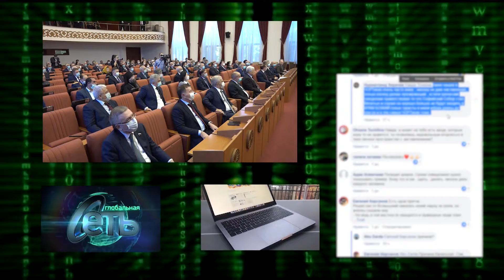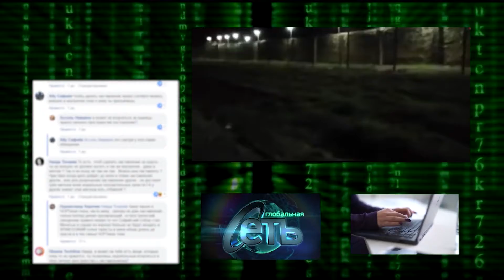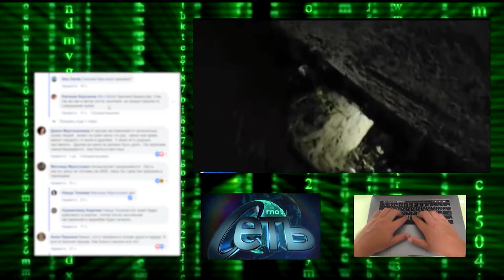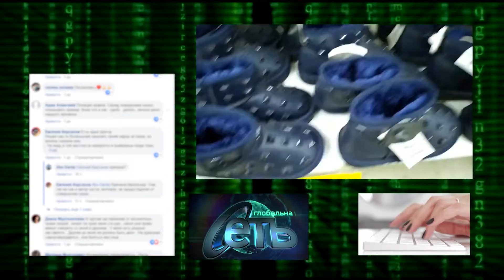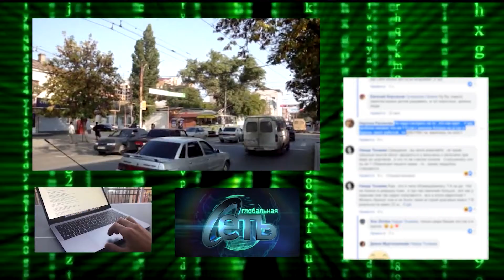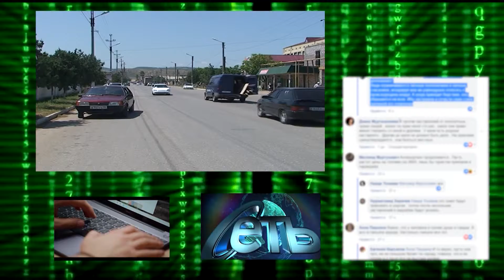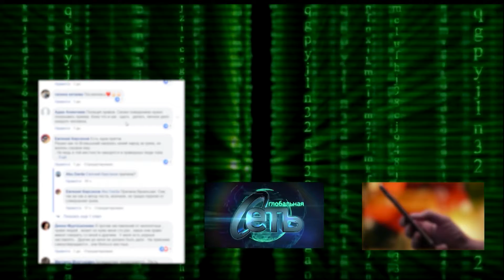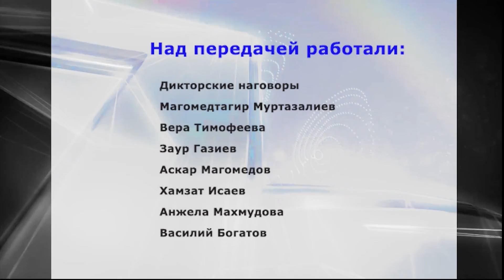Глобальная сеть 6 (2020-2021)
1. 5 октября, указом Президента Российской Федерации Сергей Меликов назначен временно исполняющим обязанности Главы Дагестана. Передаёт официальный сайт Кремля.
2 Обвинение предъявили шести осужденным, сбежавшим 22 сентября из исправительной колонии в Дагестане и задержанным на территории Калмыкии. Об этом сообщается на сайте Следственного комитета России. Это и стало апогеем всей истории о беглецах, которые прорыли 50 метровый тоннель на свободу. Предысторию, вопросы и выводы предлагаем вашему вниманию – прямо сейчас.
3  В одном из магазинов Махачкалы обнаружена и изъята 1417 пар обуви без обязательной маркировки средствами идентификации. Ну и не удивительно, что эта информация потянула за собой целый хвост обсуждений.  Внимание на экран.
4 Всё меньше людей пользуется общественным транспортом. Для горожан сегодня выгоднее купить недорогое авто и вовремя добраться до места, нежели ждать общественный транспорт. Таково положение вещей. Однако есть люди для которых сумма, которую они платят за проезд в автобусе, троллейбусе или на маршрутке имеет значение.
5. В Дагестанских Огнях после вмешательства республиканской прокуратуры сироте поменяли непригодное для проживания жилье на благоустроенное.
6 Во вторник, 22 сентября, Дагестан с рабочим визитом посетил министр спорта России Олег Матыцин. Федеральный чиновник не только провел встречу с руководством республики, но и осмотрел территорию каспийского стадиона «Труд», и пообщался с местными спортсменами.
Ну а теперь по традиции нашей программы – забавное видео.
Ну а на этом, пожалуй всё! Это был шестой выпуск проекта «Глобальная сеть» и вёл его я – Динбаганд Магомедов. Спасибо всем, кто смотрел нас в эфире телеканала РГВК и на нашем Ютьюб канале. Увидимся на следующей неделе!